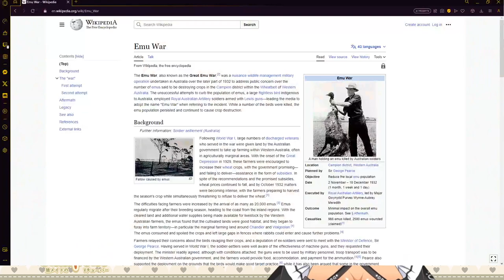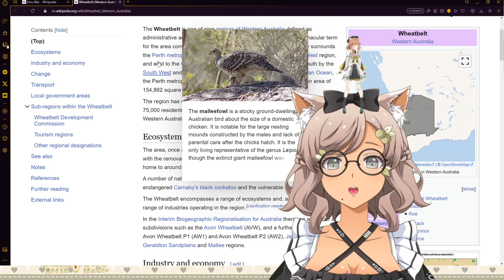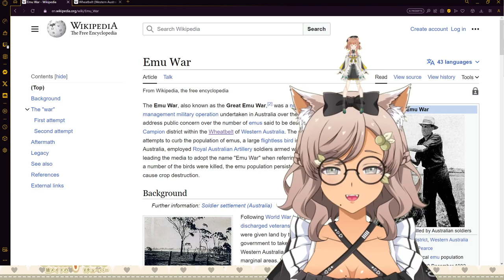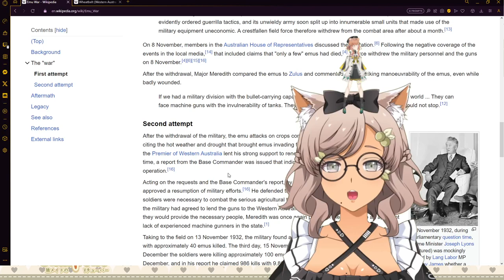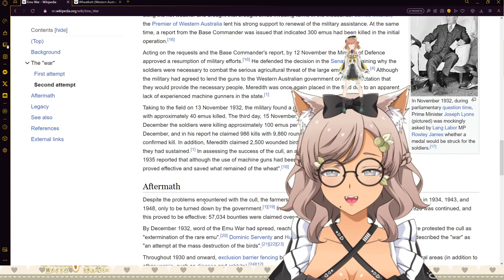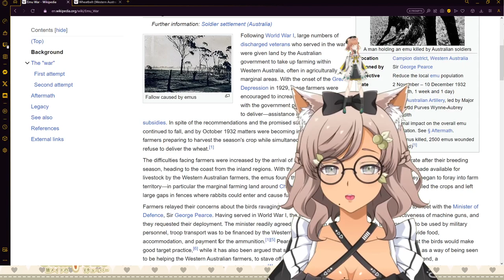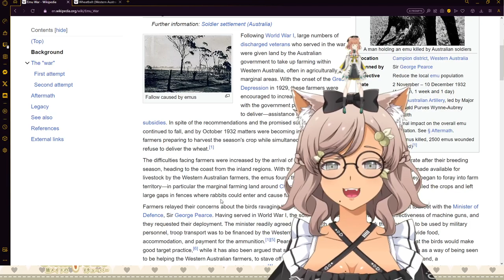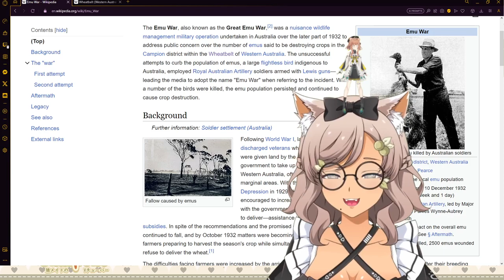Untitled Geese Game ft. Misuki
Two little geese... what will they do?